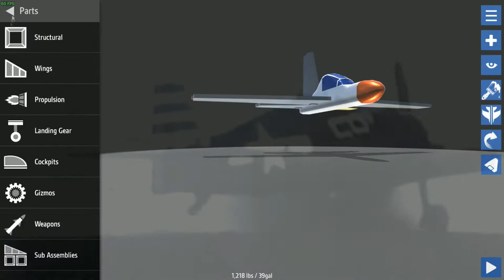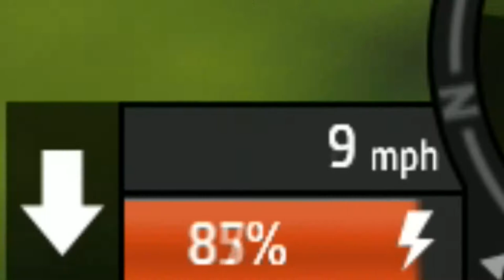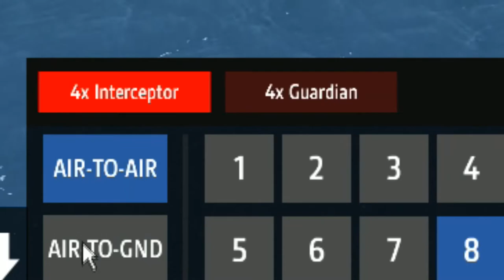WORLDS BEST PILOT (Simple Planes)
Have you heard of Simple Planes? Of course you have! Well meet the best pilot this side of the coconut tree and watch the best maneuvers on the planet!